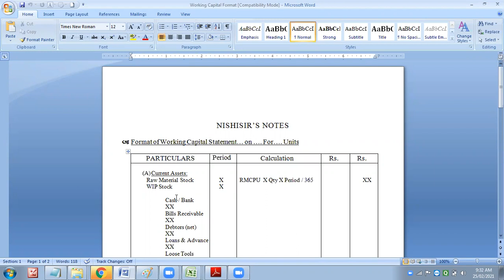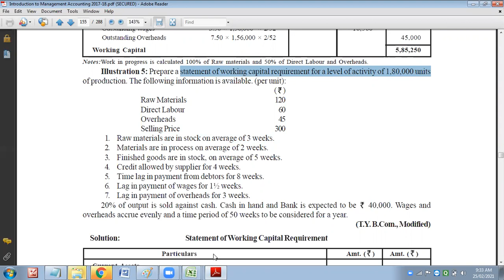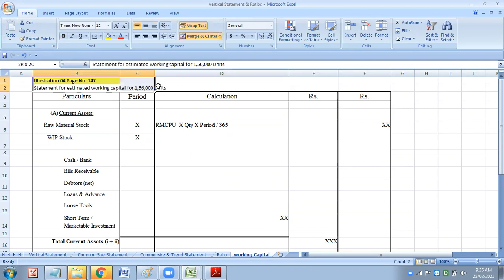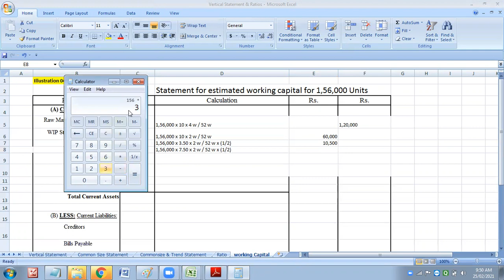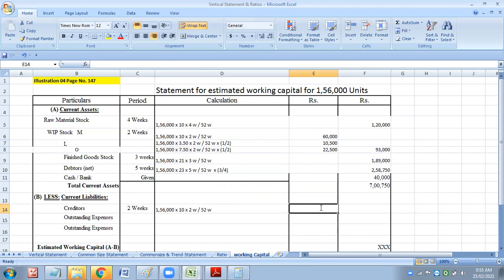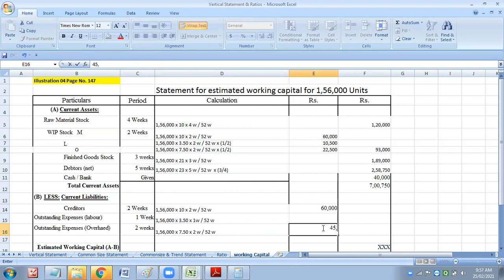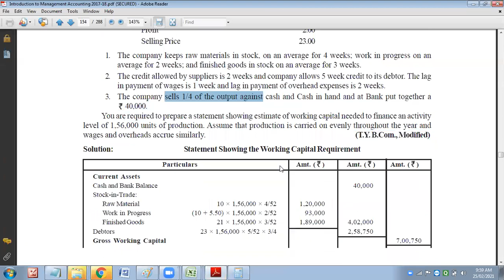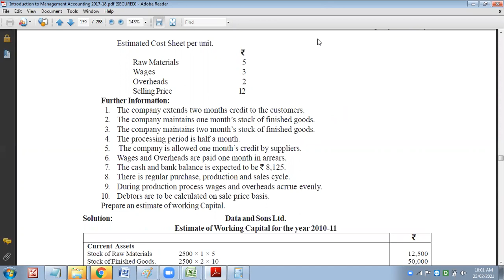Working Capital Management & Sums on Working Capital By Dr Nishikant Jha